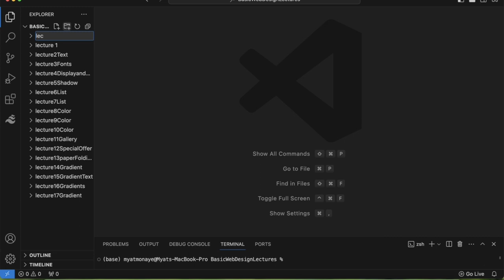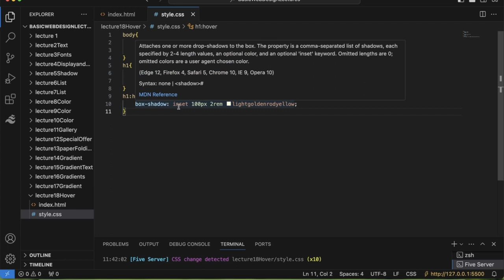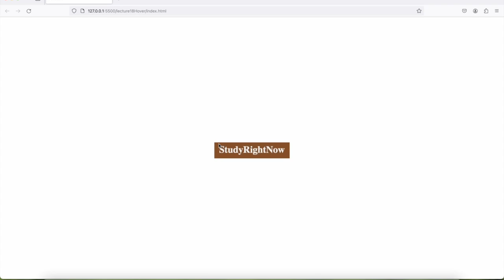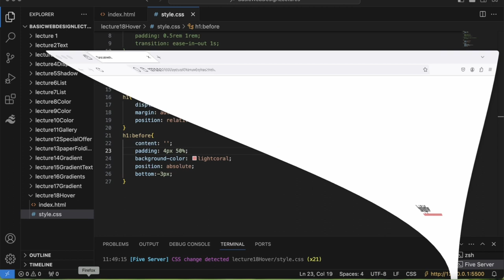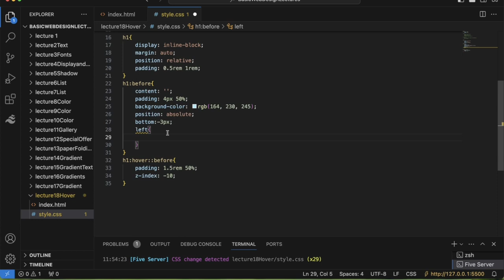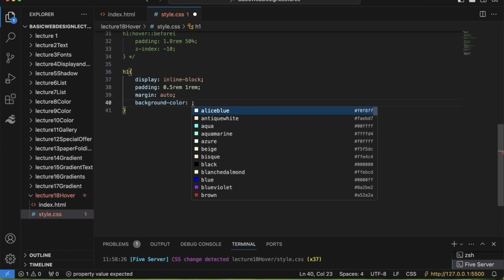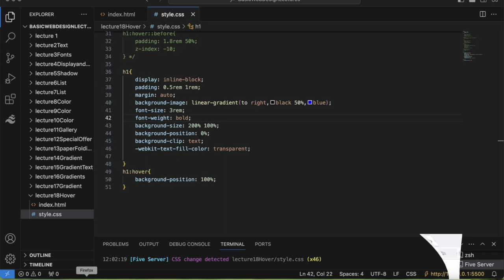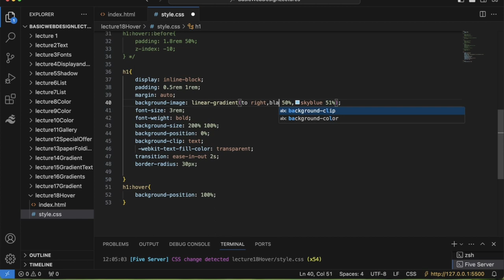Lecture 18 - Hover